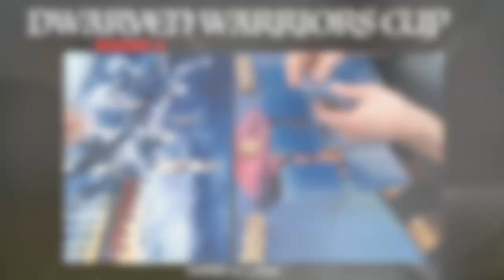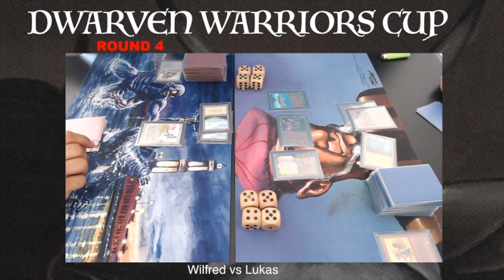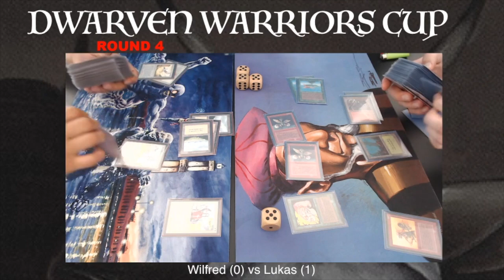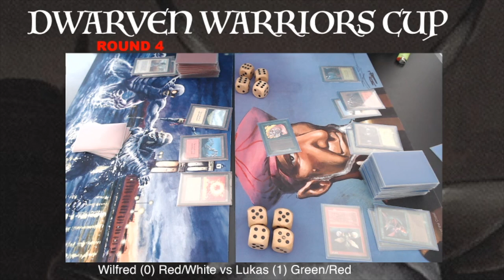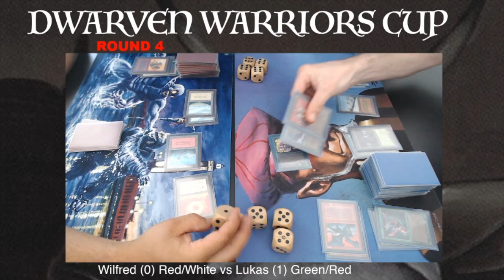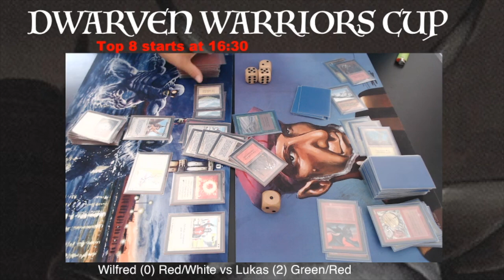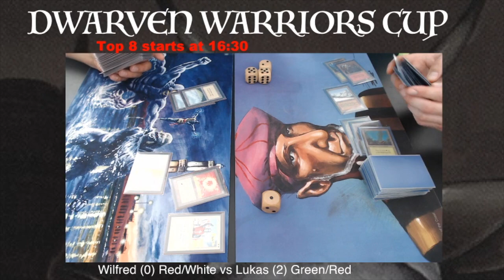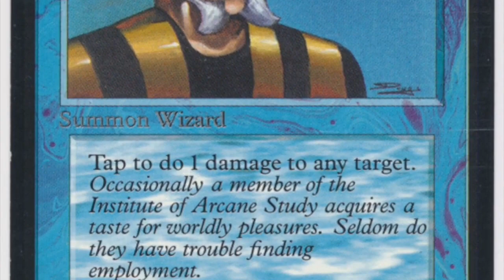MTG Alpha and Beta | Red/White vs Green/Red | Swiss Rounds of the Dwarven Warriors Cup | #240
We continue our series of the Dwarven Warriors Cup with another match from the Swiss rounds. In this classic Alpha and Beta MTG old school tournament, we find two quality decks competing for a spot in the top 8. On the left we have Wilfred, playing a classic red and white deck with quick creatures, such as Savannah Lions and powerful burn spells (lightning bolt ready). His opponent is Lukas Baum, who brings an efficient red and green deck to the table. He plans to quickly build a strong board presence with mana elves and birds tapping for more powerful creature spells and x damage sorceries, such as Fireball and Dragon Whelp.

01:56 Take me to the Games